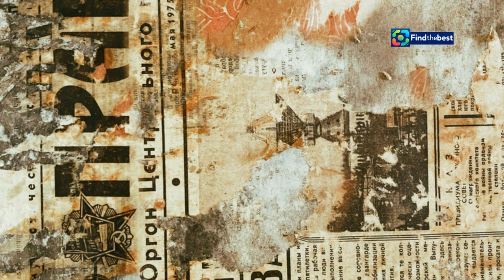English):A September 15th with Pedro Infante: How it was celebrated in the cinemas of Mexico in the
OUTLINE:
00:00:00 The Magic of September 15th
00:02:58 The People's Champion
00:04:01 Cinemas in 1950s Mexico
00:05:04 A Cinematic Ode to Mexico
00:07:44 The Allure of "Sobre las Olas" on Independence Day

 así se vivió en los cines de ...:https

(English):
🎉✨ Join us as we take a nostalgic trip back to the 15th of September in 1950! 🇲🇽 Pedro Infante, the beloved icon of the Golden Age of Mexican cinema, filled theaters across the country. Discover how Mexicans celebrated their Independence Day while enjoying classic films featuring our favorite star. With enchanting performances, vibrant decorations, and the spirit of patriotism in the air, this was truly a night to remember! 🍿🎬

🕰️ **Highlights:**
- The impact of Pedro Infante's films during the celebrations
- The atmosphere in cinemas on this special night
- Popular movies like "Sobre las olas" and "También de dolor se canta" that captivated audiences
- Fun facts about the cinematic experiences of the time

Don't miss this beautiful tribute to a legendary figure in Mexican culture! 🌟❤️

### Description (Spanish):
🎉✨ ¡Únete a nosotros en un viaje nostálgico al 15 de septiembre de 1950! 🇲🇽 Pedro Infante, el querido ícono de la Época de Oro del cine mexicano, llenó las salas de todo el país. Descubre cómo los mexicanos celebraron su Día de la Independencia mientras disfrutaban de películas clásicas con nuestra estrella favorita. Con actuaciones encantadoras, decoraciones vibrantes y el espíritu de patriotismo en el aire, ¡esta fue realmente una noche para recordar! 🍿🎬

🕰️ **Aspectos destacados:**
- El impacto de las películas de Pedro Infante durante las celebraciones
- La atmósfera en los cines en esta noche especial
- Películas populares como "Sobre las olas" y "También de dolor se canta" que cautivaron al público
- Datos curiosos sobre las experiencias cinematográficas de la época

¡No te pierdas este hermoso homenaje a una